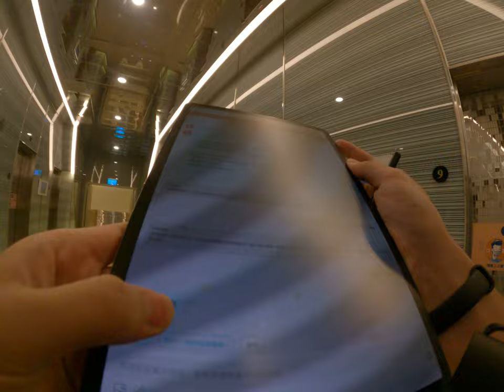u town辦公室奇遇!園區面試公司的神秘卡片